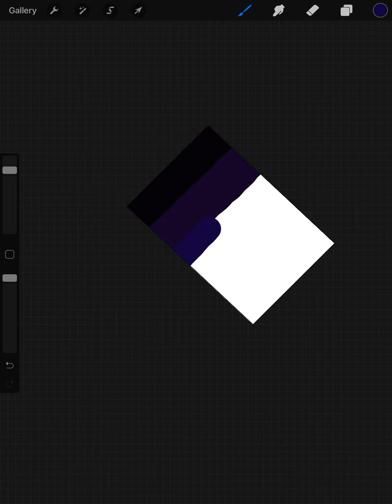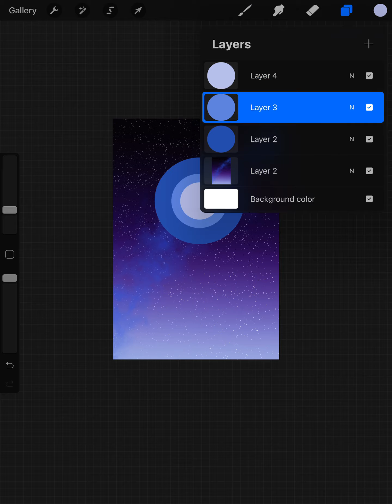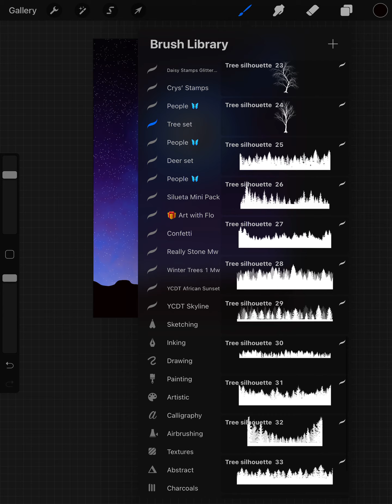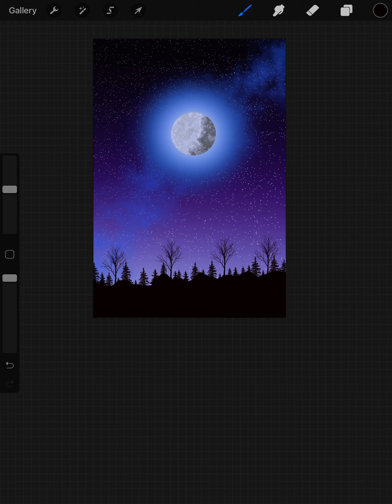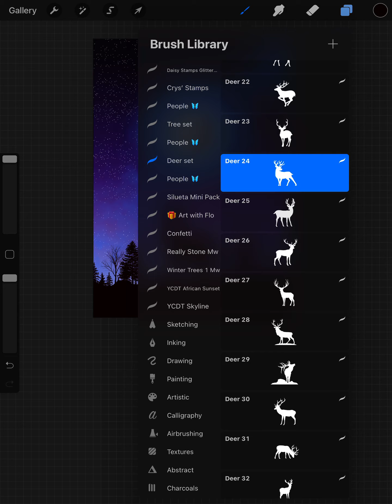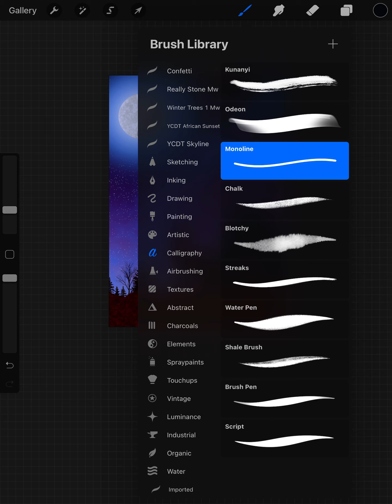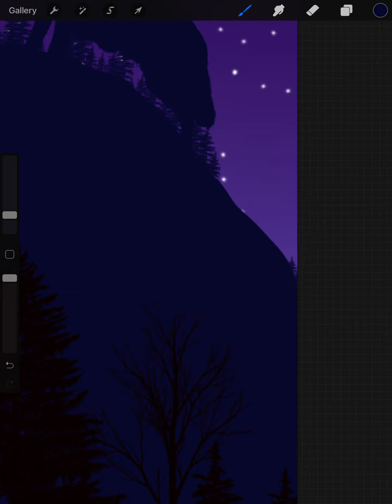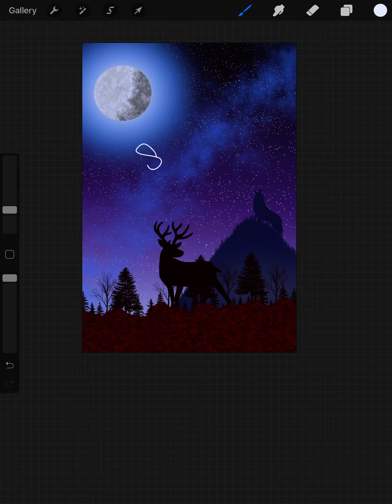Natures course is interesting sometimes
App used: Procreate
Devices used: iPad 8 & Apple Pencil 1
Color pallet: art with Flo